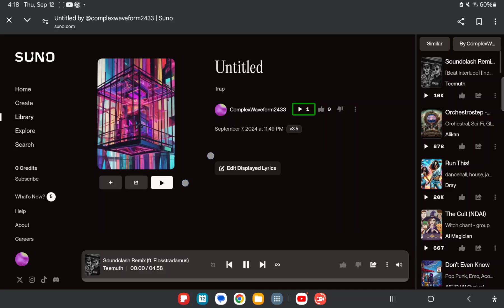nokia clock (2011) AI extended version 2